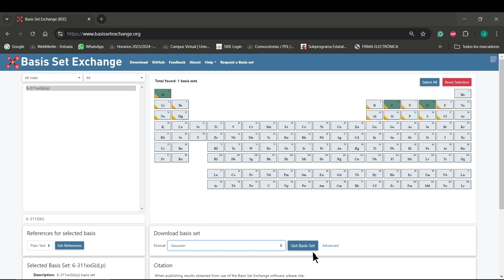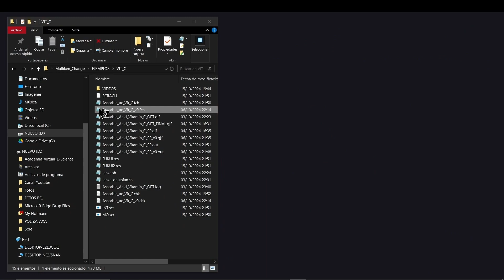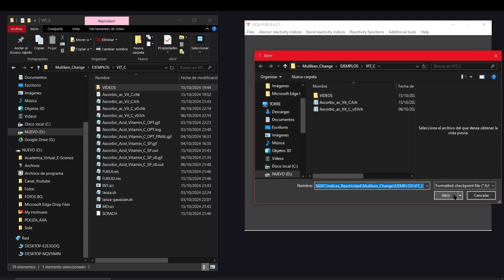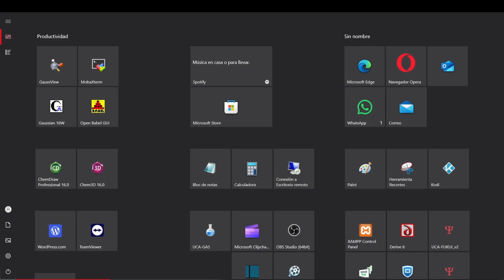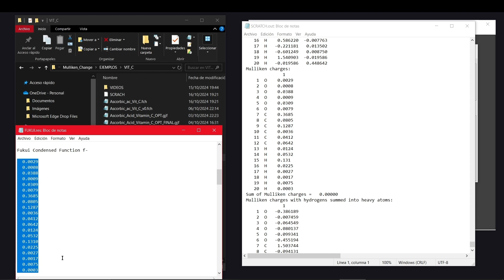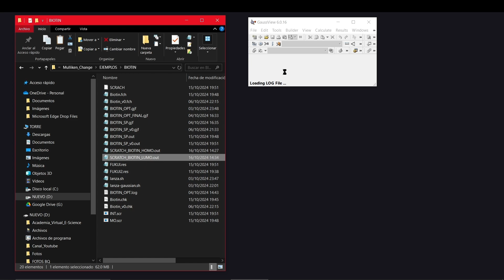UCA-FUKUI TUTORIAL. Local reactivity indices in the context of c-Density Functional Theory.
The property-oriented basis set 6-311Gxx(d,p) can be found and downloaded from the Basis Set Exchange (BSE,
The reference for the publication where the details of how this basis set was optimized and its characteristics can be found is:

On Electronegativity, Hardness, and Reactivity Descriptors: A New Property-Oriented Basis Set.
Jesús Sánchez-Márquez, Victor García, David Zorrilla, and Manuel Fernández.
The Journal of Physical Chemistry A 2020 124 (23), 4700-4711.

DOI: 10.1021/acs.jpca.0c01342

-It is extremely important to open the *.fch file and check that the 'number of basis functions' parameter is equal to the 'number of independent basis functions' parameter. If not, the tolerance for linear dependence of the basis functions must be increased using the Iop(3/59=7) command (default is 5 or 6), and the calculation should be repeated. The higher the 'n' value of the IOP(3/59=n) command, the greater the tolerance. Since this command may cause convergence issues in the electronic energy calculation, the SSF=MaxCycle=1000 (or a sufficiently large number) command can be used to increase the maximum number of iterations in the self-consistent SCF process. This procedure (Iop(3/59=7)) may be appropriate when using a relatively small basis set, such as 6-31G(d), which uses fewer basis functions since it is a Double-Zeta valence set and does not add polarization functions to the hydrogens. In a more complicated case (a basis set with a large number of basis functions), to avoid eliminating dependent basis functions, the Iop(3/32=2) command can be used, but this command may also cause convergence issues with the energy. Therefore, it is important to accompany
it with the SCF=MaxCycle=1000 command.

-The reference for the article where the UCA-FUKUI program was published is:

Introducing “UCA-FUKUI” software: reactivity-index calculations.
Sánchez-Márquez, J., Zorrilla, D., Sánchez-Coronilla, A. et al.
J Mol Model 20, 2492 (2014).